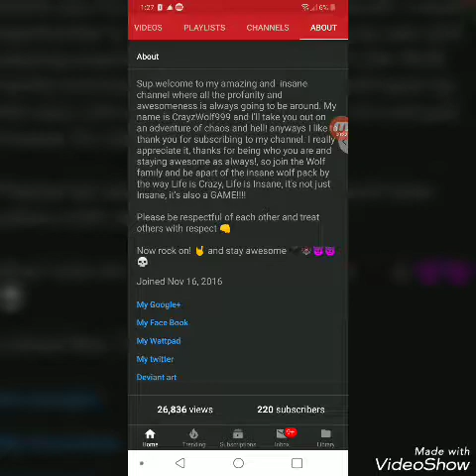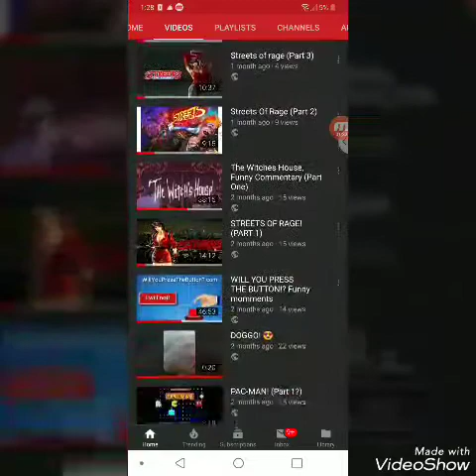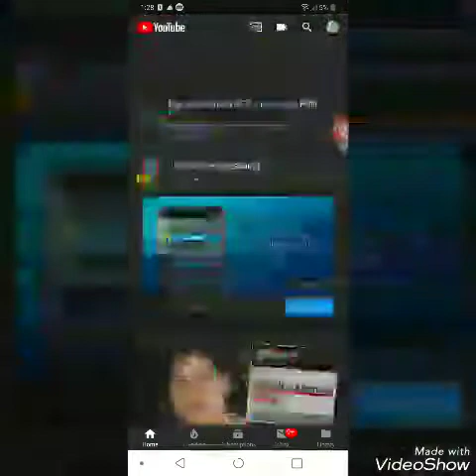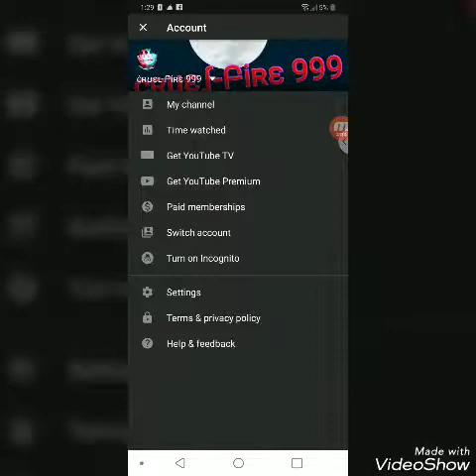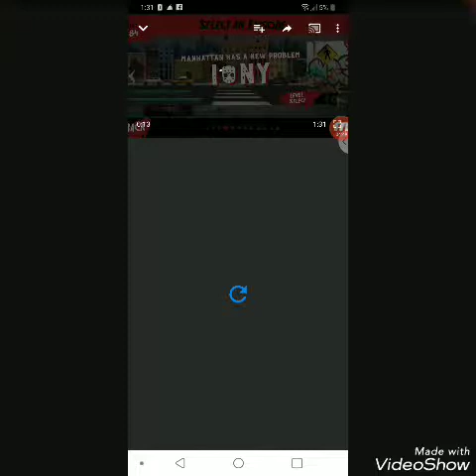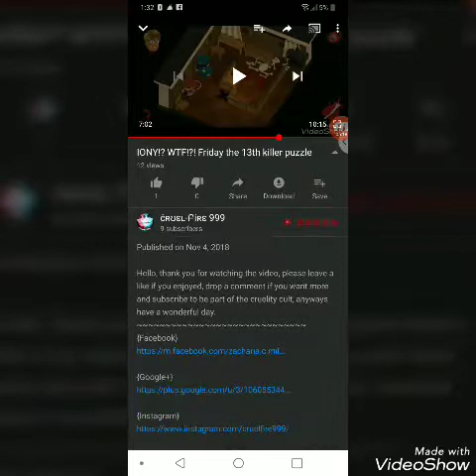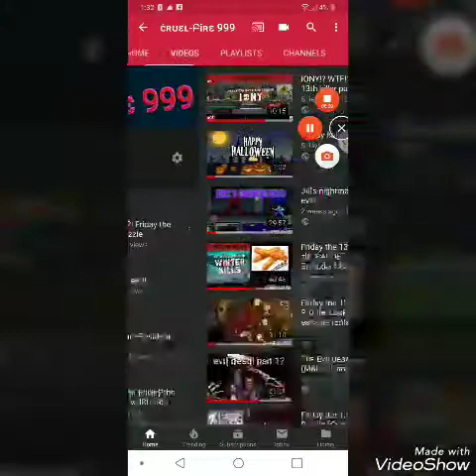Update, New channel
Here's the link to my new channel